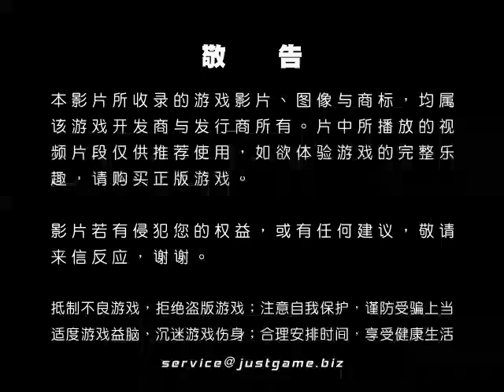[P|3]越獄風雲：陰謀 視頻評測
当掀起国内美剧热的《越狱》要推出游戏版的消息传出来之后，小编也像无数《越狱》迷一样对这款游戏非常期待，盼望着能够亲手操控迈克实现他的惊天计划...